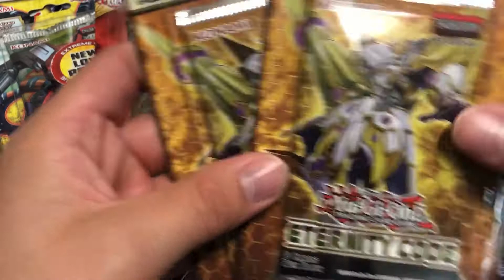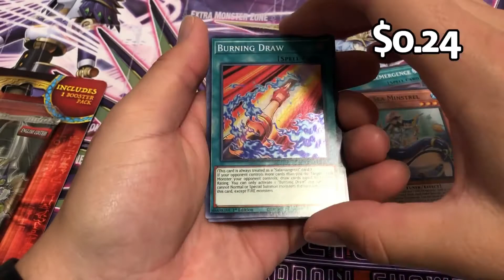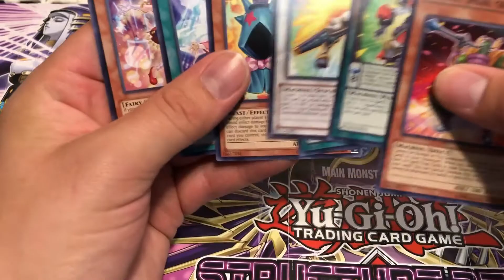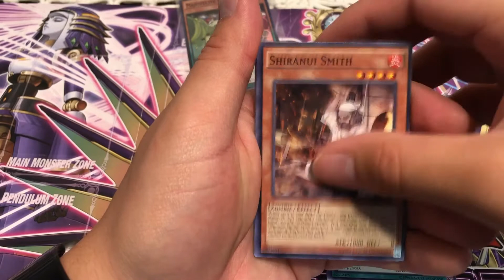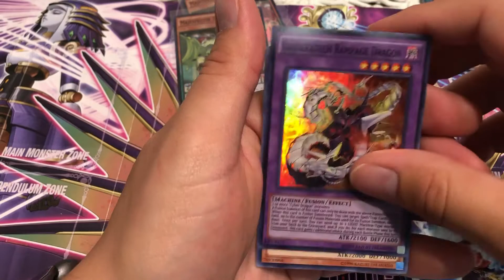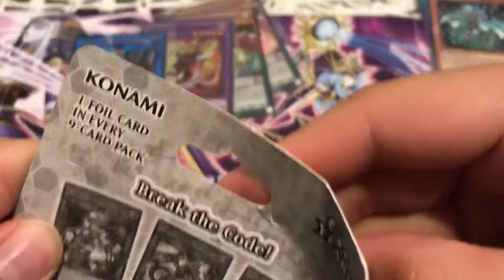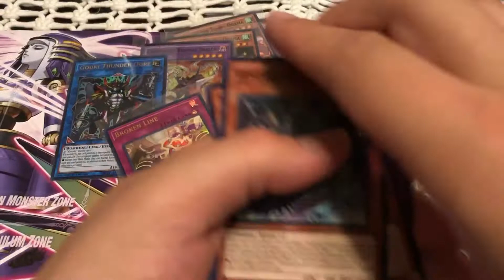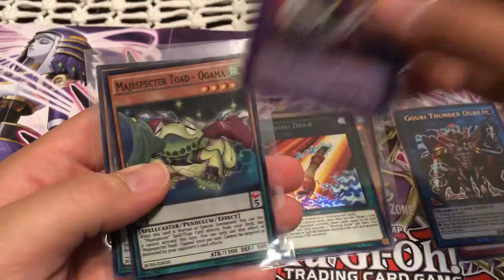Walmart Random Pack Opening!, [Yugioh Card Opening] Worst One Yet😫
Hey guys another older video but closely catching up! I have some really good videos coming very soon so keep in tuned and watch!

Hit 🛎 For Notifications!